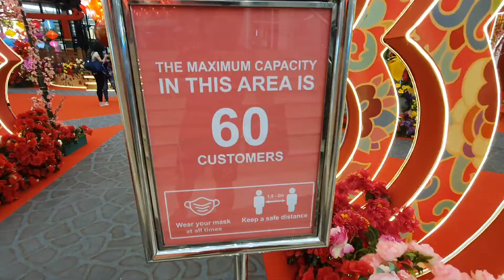dekorasi imlek di hall emporium mall pluit jakarta utara